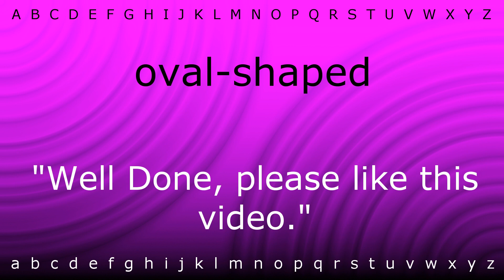Here I will show you how to say 'oval-shaped' with Zira.mp4